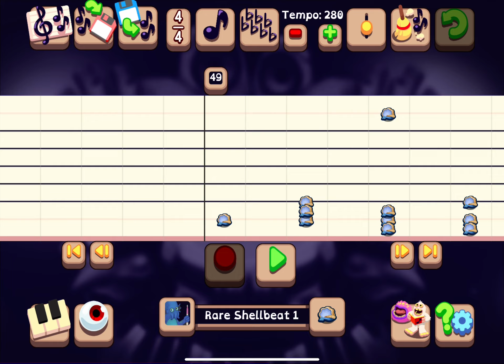The Daily Song - Rare Shellbeat (57/67)